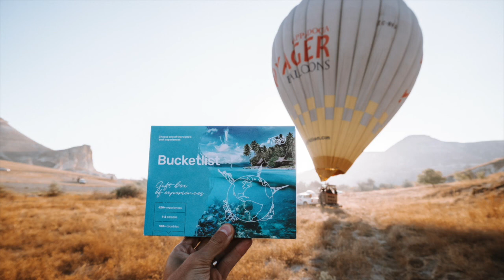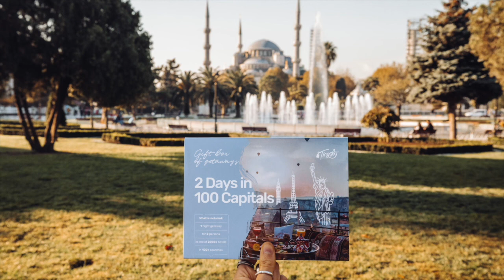#238 - Pixie Lott Interview: number 1 album aged 18